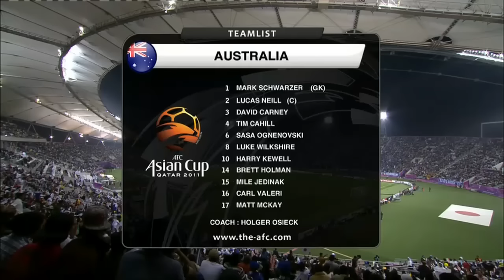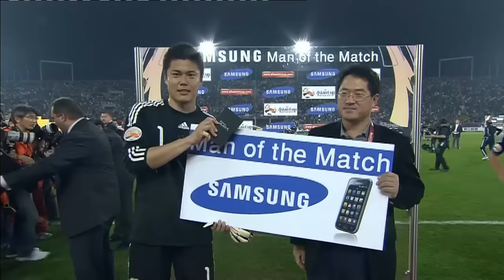FINAL: Japan vs Australia - AFC Asian Cup 2011 (Full Match)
Japan (e) 1-0 Australia
109' T. Lee